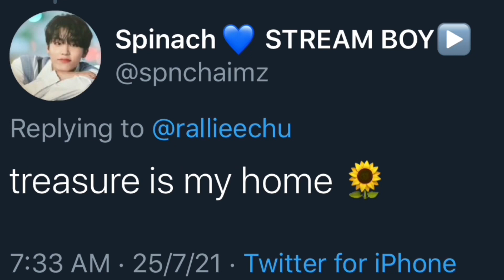[Teaser Demo] TREASURE IS MY HOME - Ralliee and Kawkawgd (Treasure 1st Anniversary Original Song)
if you want to purchase a gaston luga bag just click the link below and use [rallieechu] to get a discount! 💼

code: rallieechu